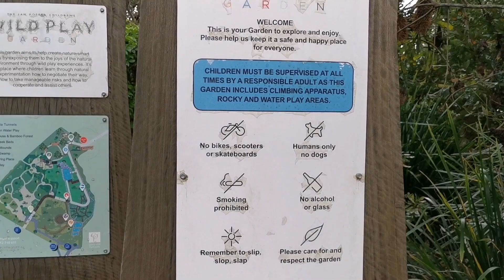The Ian Potter Children’s Wild Play Garden, Australia Kids, Centennial Parklands NSW Australia City